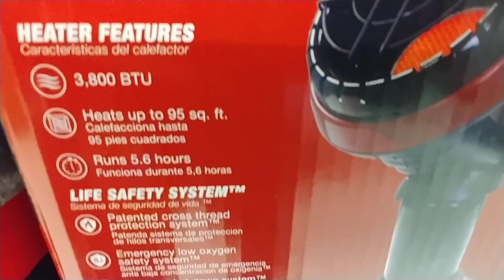Space Heaters at Walmart - November 2022